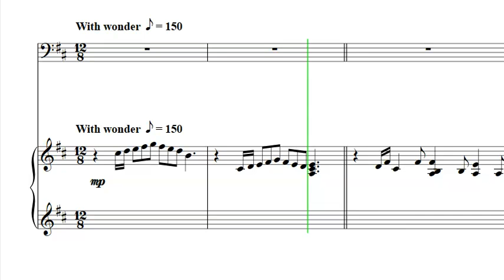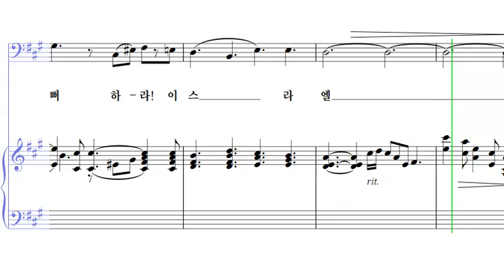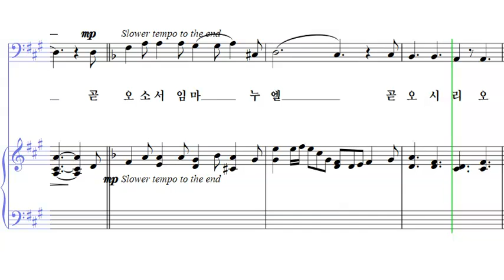02 오소서 임마누엘, 기뻐하라! B (베이스)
크리스마스 칸타타-보라, 구세주가 나셨다!
- 02 오소서 임마누엘, 기뻐하라! B (베이스)